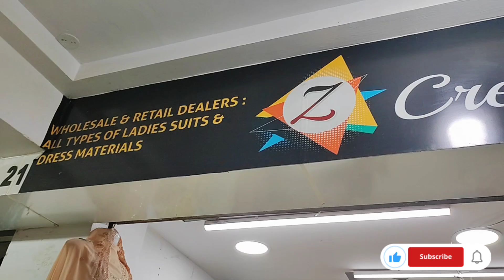Best quality suits in affordable prices | single piece also delivered starting from 299/-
➡Z creations
📍s.no.21, SMP Complex, Gulzar Houz, Hyderabad, Telangana 500002

Shorts.